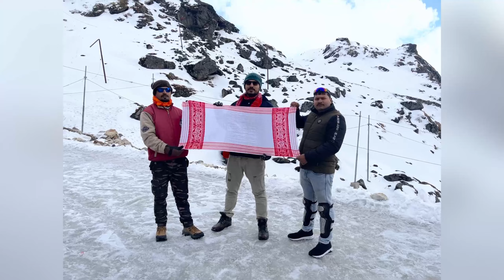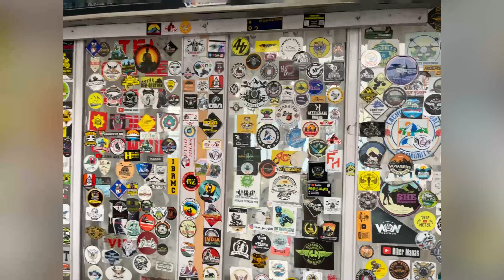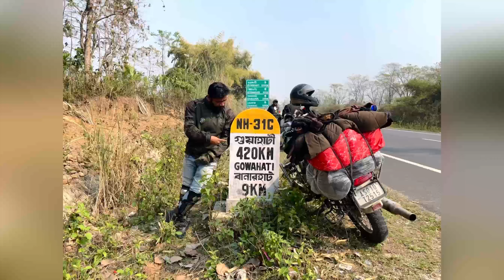VLOG-8||EPISODE -2||DAY-2||Guwahati To North Sikkim Bike Ride||East Sikkim ||Nathula|GANGTOK